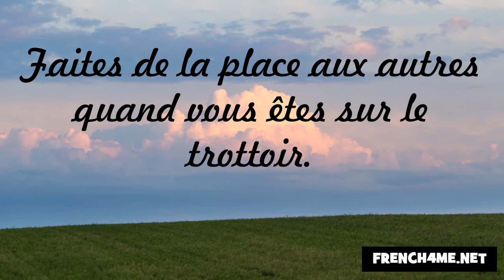Udvariasság és a jó modor #208